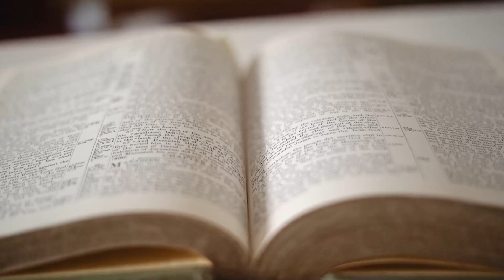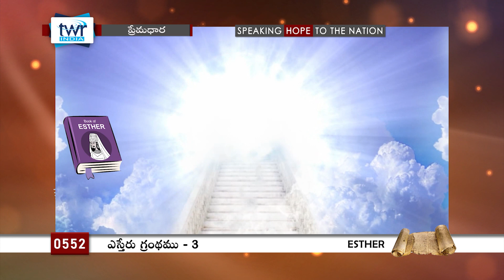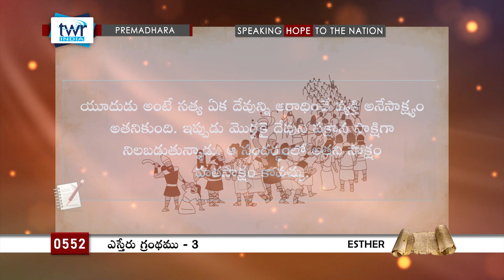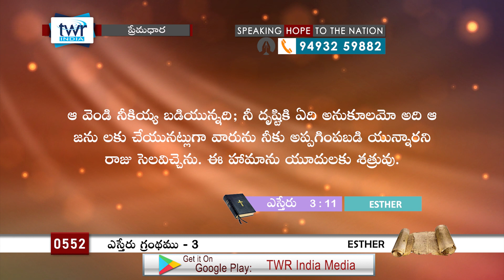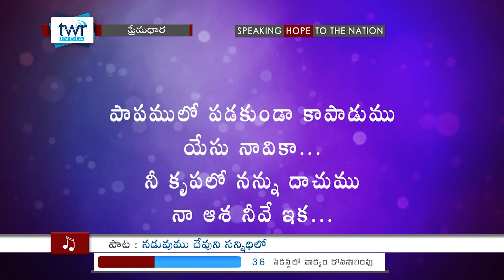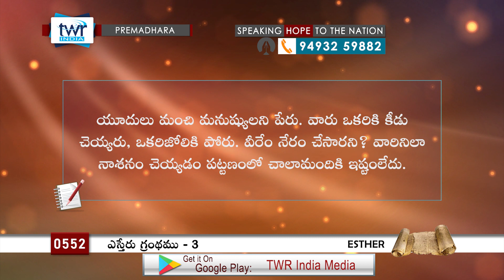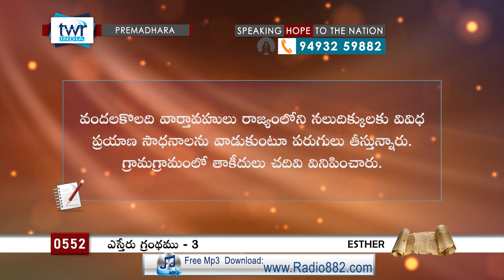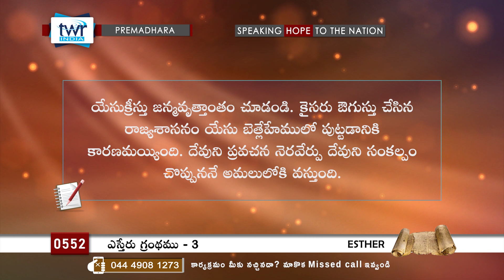TTB #0552 Esther - Ch : 3 (ఎస్తేరు) Telugu Bible Study - Premadhara